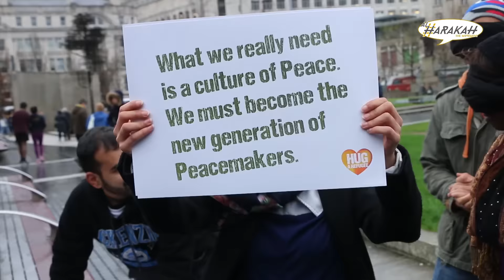Hug a Refugee, Manchester | Al Harakah